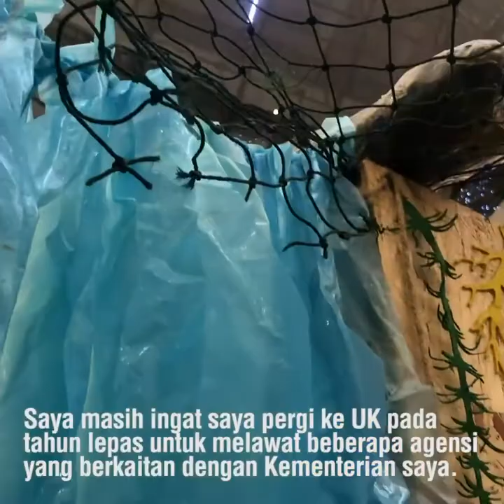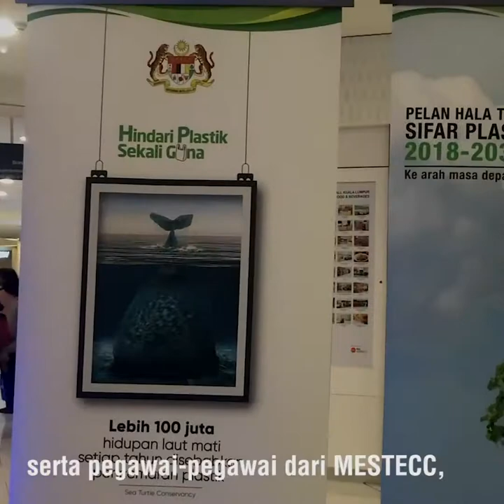Tayangan Blue Planet II di Malaysia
Blue Planet II telah disiarkan di RTM TV1 dari 24 Sep sehingga 3 Okt 2019. Ini adalah hasil kerjasama antara MESTECC dan British High Commission.

Tak sempat nak tonton? Jangan kecewa, ia akan disiarkan lagi pada Januari 2020. Nantikan !

Tontonlah bagaimanakah tayangan tersebut menjadi satu realiti.